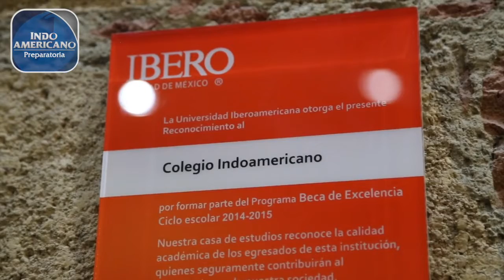Historia de éxito - Ximena - Colegio Indoamericano